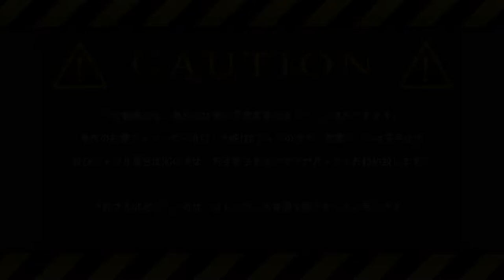【MMD鬼徹】Talk Dirty【来狸式白澤5周年】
来狸式白澤さんの周年祭動画です。
ニコニコでUPしたものになります。

来狸式さん、カッコいいですよねw